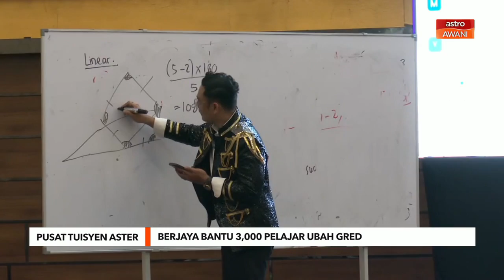Pusat Tuisyen Aster | Berjaya bantu 3,000 pelajar ubah gred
Pusat Tuisyen Aster (PTA) telah berjaya membantu meningkatkan tahap penguasaan dan pencapaian 3,000 pelajarnya dalam subjek matematik menerusi program 'Exam Based Online Tuition.

Pengarahnya, Ra’fat Wajdy Muhammad berkata, berikutan sambutan memberangsangkan, program berkenaan akan diteruskan dengan kira-kira 20,000 pelajar disasar menyertainya pada tahun ini.